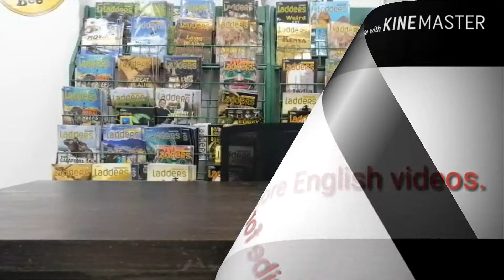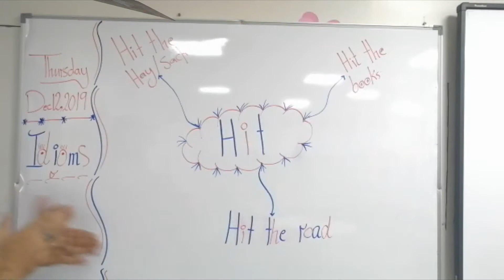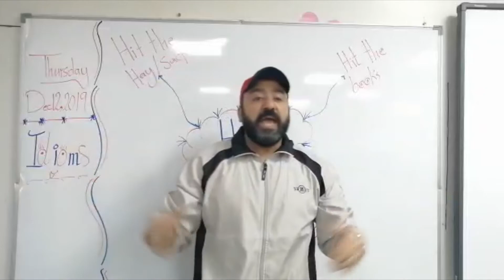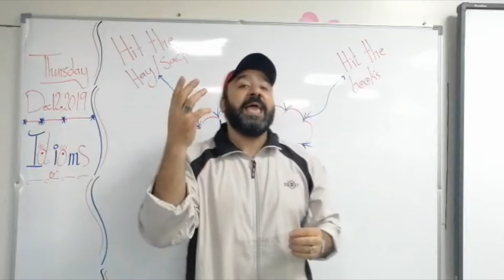Episode 6/Teach Me How to Fish - Idioms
Fortunately, most of you know the story that revolves around this great theme:  give me one fish to feed me for a day, yet teach me how to fish to feed me for life.

  This message is clear enough to understand. When you feel hungry, and someone gives you a fish, he helps you only for a very short period of time since you will get hungry again, and you will inevitably get back again to him to get another fish for another day. In other words, you will die reliant on him, and you will be such a weak, submissive, and gullible person because you will live your whole living at that person's mercy. On the flip side, the real help is when someone shows you how to catch the rod, how to throw the line, how to reel it in when it catches something, and how to keep trying until you fill up all of your buckets with many kinds of fish till death.

   Absolutely, we can apply this great theme to learning and teaching process... Unfortunately, a lot of students learn at schools, colleges , and universities  because of a score they wanna get or a target they wanna hit to forget most of the information they study after awhile. You know what the irony is??? When you learn just because you like the idea of learning you will automatically get the score you wanna get and you will be able to remember most of the information you study for a long period since you get these pieces of information with love and passion that whose power last  since your ultimate intention is to enrich your knowledge, and you know that your entire life lies in learning and augmenting your knowledge regularly.

       The bitter truth is that many teachers force their students to be like robots  when they teach them how to memorize and stuff their  minds with much information without showing them the right way of using such information or applying them effectively to their daily lives.

  What good is stuffing my mind with a lot of information and then I forget them all? I need someone who can show me the way. The one who helps me know how to analyze, understand,  explain, relate, create, and above all how to think critically to depend on myself and let my creative side shine through when I get out of school or university.

   Teaching  me randomly equals  giving me only one fish ; teaching me meaningfully inspires me and sparks a flash into my brain that will illuminate my path permanently, and that equals teaching me how to fish to feed me for life.  As a result, I am doing my best to give you the useful tips that help you build your backbone of your learning process. These tips will inevitably help you understand the best and the most effective ways to improving your skills particularly the speaking skill. Then and only then, you will be self-reliant, and you don't need your teachers or professors anymore as they will have accomplished their mission successfully and given you the nutrition that will  feed your brain in all spheres of your life.

In this episode_ episode 6_ we show you one of the most common ways that work very efficiently when it comes to speaking skill. To look like natives, to speak fluently, to express your thoughts eloquently, and voice out your words naturally, you should MEMORIZE AS MANY IDIOMS AS POSSIBLE. First of all, you should know that the idiom is a couple of words that have a special meaning as a group rather than as individual words. There are many idioms in English such as "when pigs fly" , "take the bull by its horns" , "hit the nail on the head" , "sleep on it" , "smell a rat", " get the cat out the bag", " make a mountain out of molehill", etc...And each one of these idioms has a special meaning.  Surely, we cannot put together all of these idioms in one episode, so we have showed you three hit_idioms with their special meanings in order to inspire you to presume yourself to find other idioms and discover their meanings using the 5 mile strategy that we have studied together previously.

Hit the hay/sack, hit the books, and hit the road are common idioms used by native speakers. "Hit the hay" is used when you go to bed, "hit the books"  is used when you want to study hard for quizzes or exams, and "hit the road" is used when you want to leave or go on a journey. Remember to use these idioms regularly to stick them in your mind and go then to other idioms to put them into practice until you feel that you have a gigantic reservoir of idioms.  Consequently, using these idioms regularly helps you be spontaneous and speak effortlessly , naturally, and automatically.

In closing, you have no excuses to make now since you have the map that will guide you to reach your destination of fluency.

  Until I see again, I wish you all kinds of happiness, inner peace, and phenomenal success.

Mr. Osama Muqbil